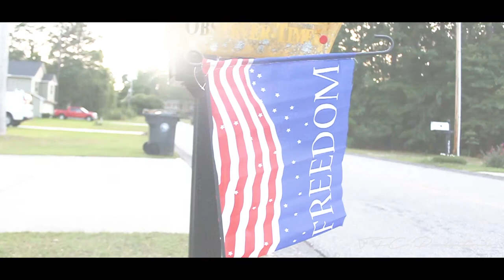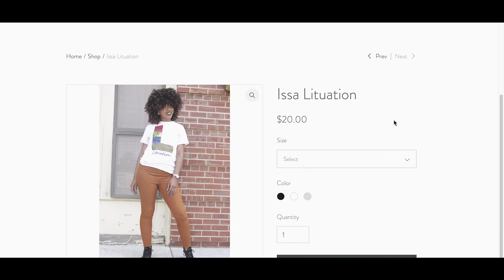I Have Some GREAT NEWS! | 5.30.17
Yes, I'm back on YouTube! I have some DOPE stuff coming up this summer for you all.

IG & Twitter @koldempire

Canon EOS Rebel T5
Zoom H4n Pro
Movo Windscreen for Zoom H4n Pro
Neewer Handheld Stabilizer
Sunpak Tripod